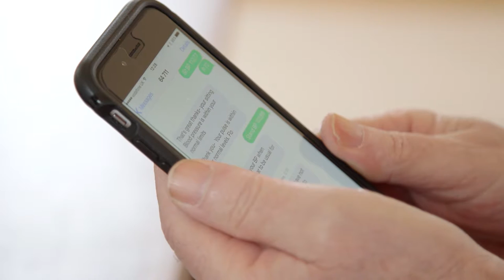United4Health Heart Failure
How Technology Enabled Care has supported  Heart Failure patients in Scotland